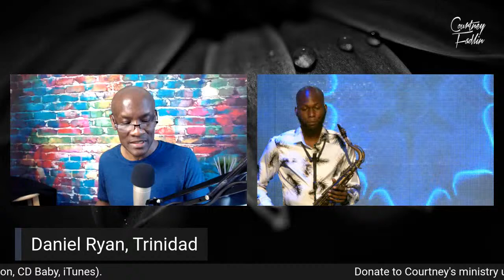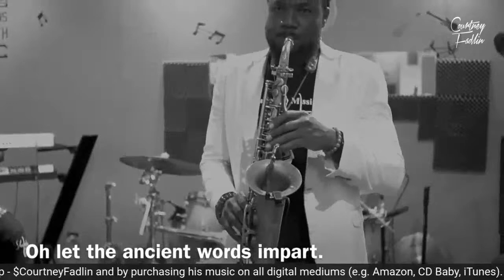Sax Interpretations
Live concert featuring:
Damion Elliott
Leighton Kennedy
Daniel Ryan
Roy Stewart
Sheldon Palmer
Ian Hird
Pastor Andre CampbellCourtney Fadlin
Your host: Delroy Souden